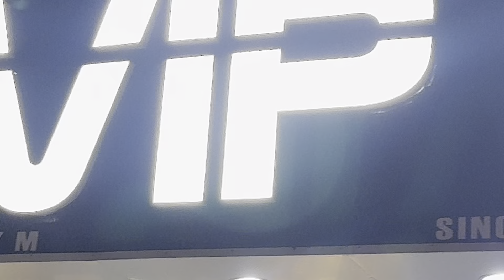Anniversary එක දවසේ බබාටත් gift ගත්තා🤭/Our first anniversary/ සරල සුන්දර අපේ ජීවිතේ/Chamosandu/vlog